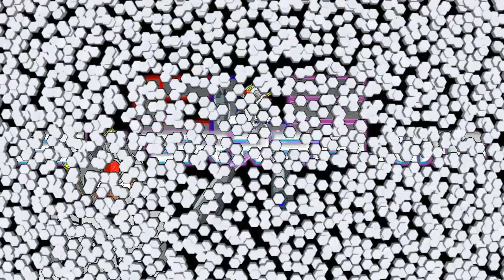SMG4: Mario Saves Anime! REACTION!!!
This was a very vigorous episode.  It truly was.

Today, I react to SMG4's newly blooper video where Mario and his friends attempt to save/unban anime at Mushroom Kingdom!